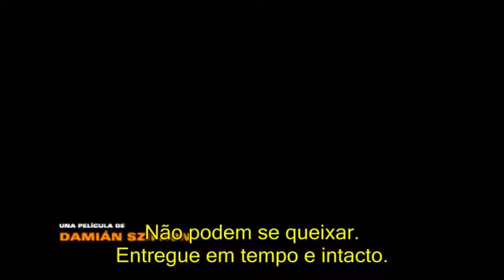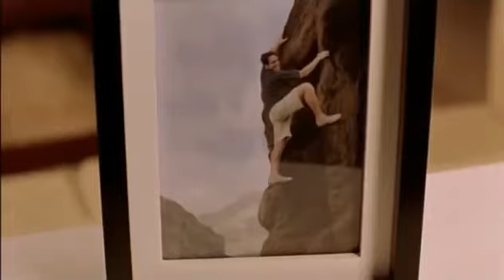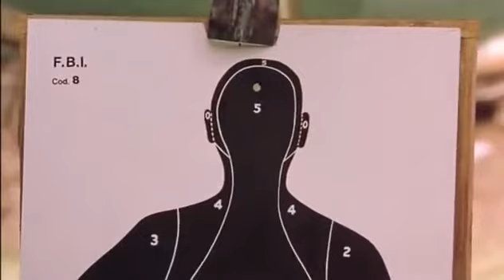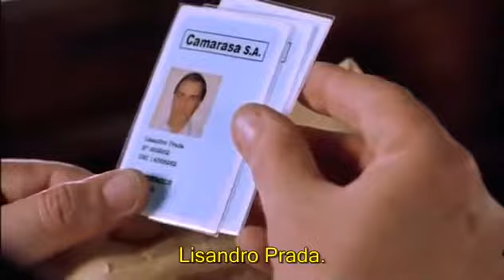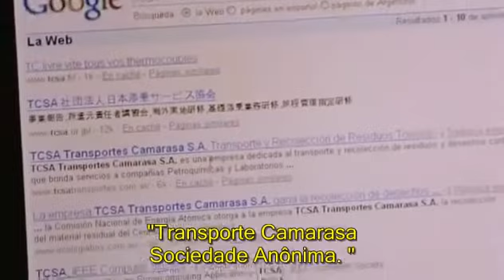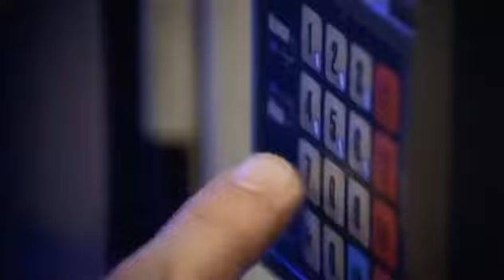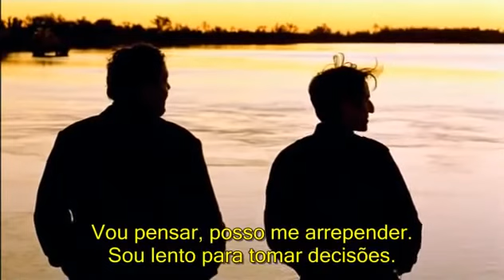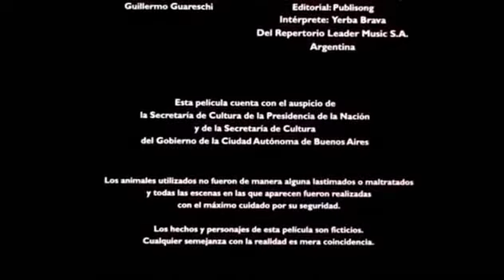🎬 FILME - Tiempo de Valientes 😃 Muito Bom !!!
Mariano (Diego Peretti) é um psicanalista que se envolveu em um acidente de carro, estando atualmente sob liberdade condicional. Ele é designado a realizar um trabalho comunitário pouco comum, no qual precisa ajudar Diaz (Luís Luque), um policial durão, a se recuperar da traição de sua esposa. Aos poucos médico e paciente desenvolvem uma cumplicidade, que os faz mergulhar no processo de investigação de um crime.